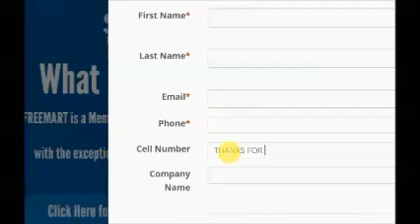How to join FreeMart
The link will take you to a landing page where there will be a video telling more about Freemart.
Then either  to the left or below the video, you will see the button  CLICK HERE FOR FREE LIFETIME MEMBERSHIP
Then create a username,  password, add your name and email phone number and thats it!